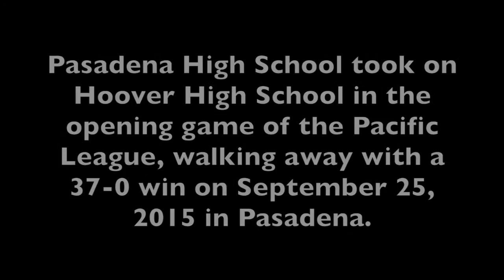Pasadena Hight School sweeps Hoover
Pasadena High School took on Hoover High School in the opening game of the Pacific League, walking away with a 37-0 win on September 25, 2015 in Pasadena.

Photos by Trevor Stamp